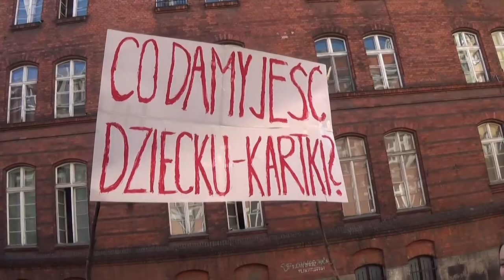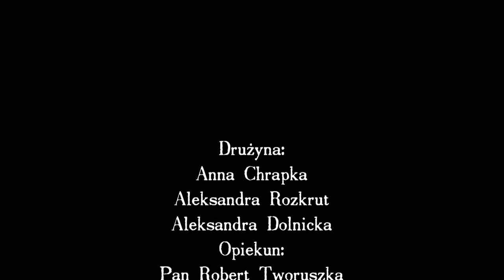Patria Nostra 7 -- Początek Obrad Okrągłego Stołu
Praca wykonana przez Aleksandrę, Annę i Aleksandrę jest inscenizacją początków obrad okrągłego stołu